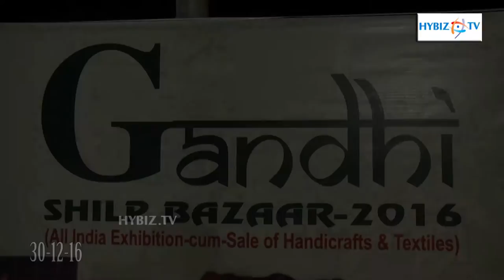Handmade Leather Lamp Shades | hybiz